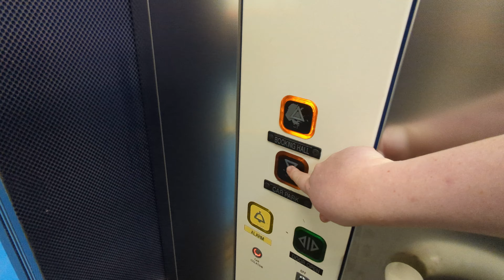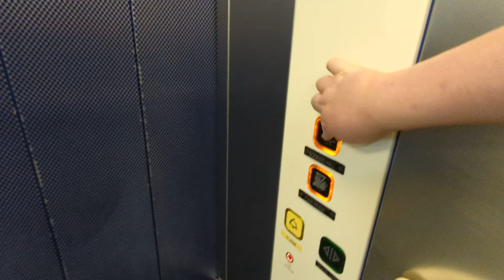Massive Stannah lift @ Leicester Station Car Park